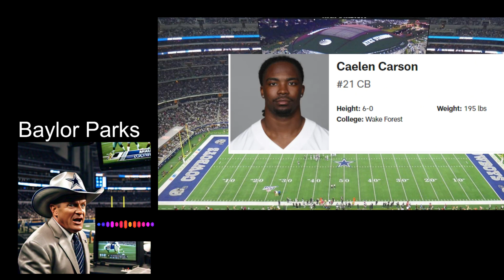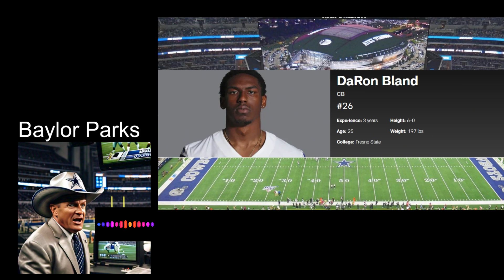DAK PRESCOTT AND CEE DEE LAMB CONTRACT AND STARTING DEFENSE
THIS IS NEWS ABOUT THE COWBOYS DEFENSE CHANGES AT THE START OF 2024 SEASON
DAK PRESCOTT AND CEE DEE LAMB CONTRACTS